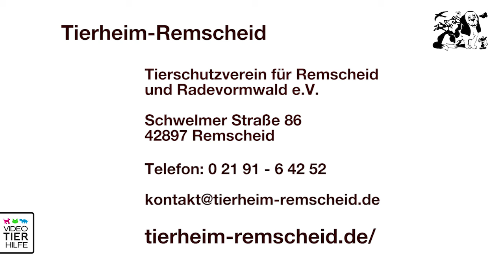VERMITTELT - Liebevolles Zuhause für Atis gesucht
Der dreijährige Atis wartet nur darauf, seinen zukünftigen Menschen zu zeigen, was in ihm steckt. Wer möchte diesen Traumhund kennenlernen? Besuche Atis im Tierheim Remscheid und Radevormwald oder erfahre mehr über ihn und seine Mitbewohner

Die Video Tierhilfe fördert den Tierschutz durch Aufklärungsarbeit in digitalen Medien und auf Veranstaltungen. Sie unterstützt des Weiteren unentgeltlich Tierschutzorganisationen in ihrer Öffentlichkeitsarbeit.

Zu diesem Zweck produziert die Video Tierhilfe redaktionelle Tierschutzbeiträge in Bewegtbild und verbreitet diese medial.